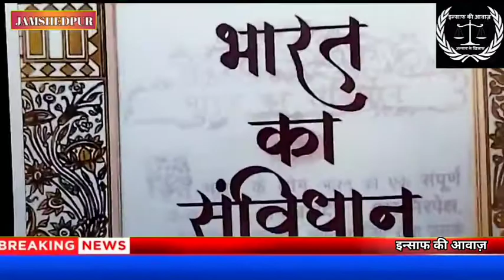SC ST OBC मेनेरिटी वेलफेयर समिति जमशेदपुर की ओर से साकची पुराना कोर्ट के समीप डॉक्टर भीमराव...